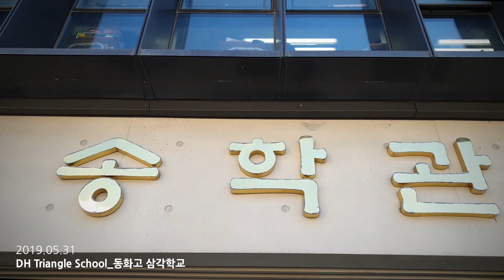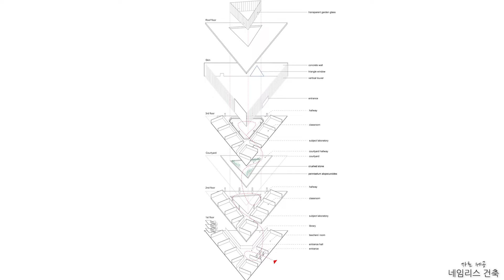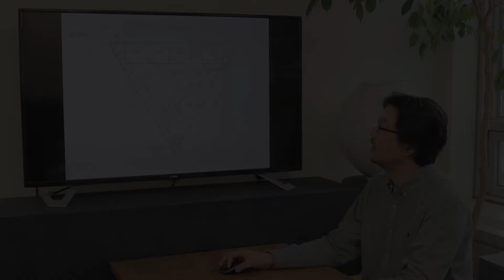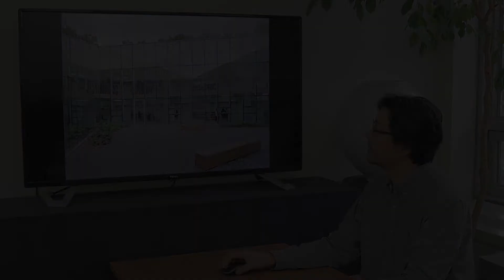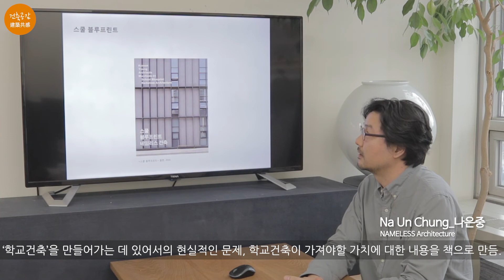[한국현대건축 9/100] #2 동화고 삼각학교_DH Triangle School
어제 안내드린 '동화고 삼각학교' 1편에 이어 2편을 안내드립니다. 본 작품이 왜 뉴욕건축가협회상을 받았는 지..그 이유를 알 수 있으며, 우리나라 학교건축에 있어 무엇이 문제인지..건축가를 통해 잠시 들을 수 있는 좋은 영상이오니 꼭 시청해주시기 바랍니다. 감사합니다.

영상이 조금이라도 여러분께 도움이 되셨다면 유튜브 구독을 부탁드립니다.^^..그리고 저와 더 많은 공감을 원하시면 아래의 블로그로 방문부탁드립니다.^^

3.Thank to
  *자료제공: 네임리스건축, 모니터 사진(노경 작가님)